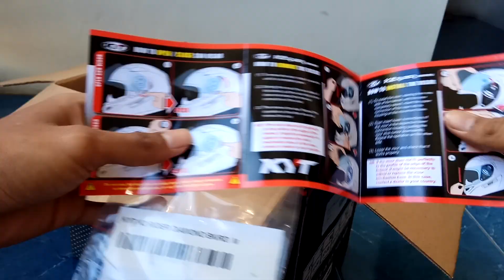REVIEW KYT K2 RIDER BER-FLAT VISOR ANJAYY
Kembali lagi di channel saya AR15 Motovlog, kali ini saya akan review helm dari KYT K2 RIDER model Diamond Black Red .

Sekedar informasi sudah tersedia di pasaran untuk FLAT VISOR ORI KYT R10 pnp RC7 & K2R . Tersedia juga untuk pinlocknya yang dijual secara terpisah di store/toko helm KYT .

Semoga bermanfaat & bisa memberikan inspirasi buat orang banyak . Mohon maaf apabila dalam video ini masih belum sempurna .
Mudah mudahan ke depannya saya bisa memberikan video yang lebih baik lagi .

Akhir kata Salam Otomotif

-AR15 MotoVlog-